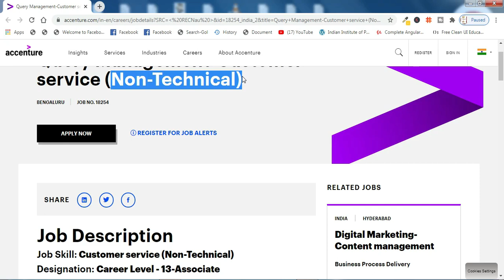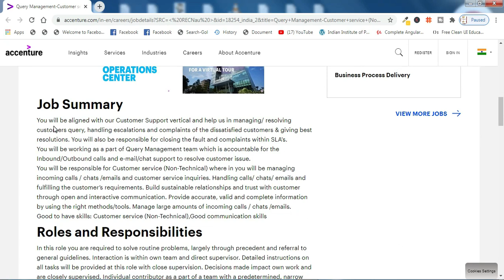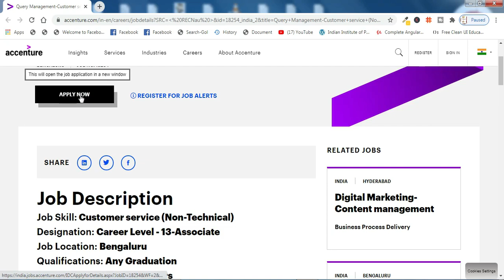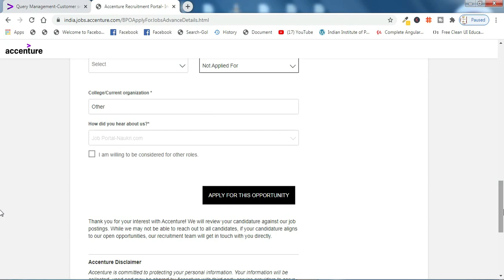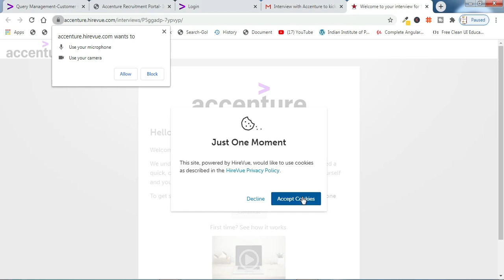Accenture Off campus Recruitment for 2019 | 2020 Batch - Online Interview | Any Graduation can Apply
Accenture Off campus Recruitment for 2019 | 2020 Batch - Online Interview | Any Graduation can Apply | accenture off campus drive 2020 | acccenture recruitment | accenture online interview questions | Query Management-Customer service (Non-Technical) | accenture non technical interview questions and answers | off campus drive 2020